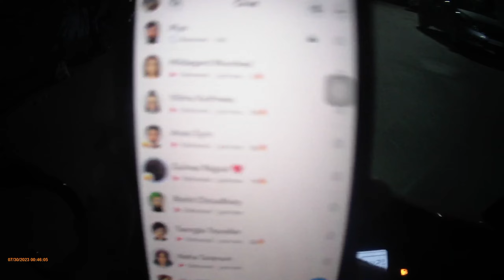Sunday funday || dosto ke sath || jama masjid ,amar colony , chanakypuri